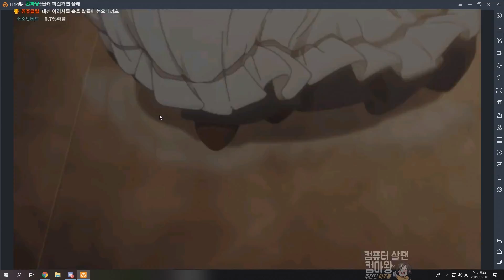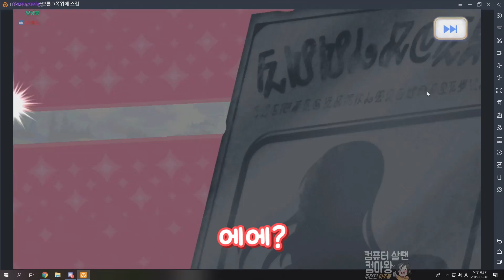이게 당신들과 나의 가챠 실력의 차이죠?